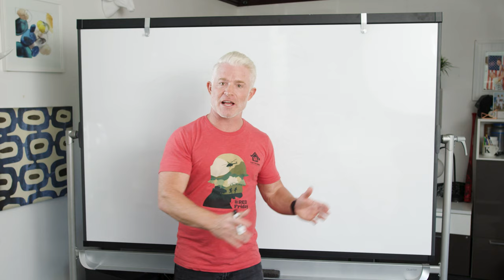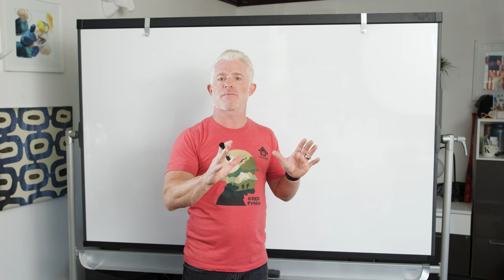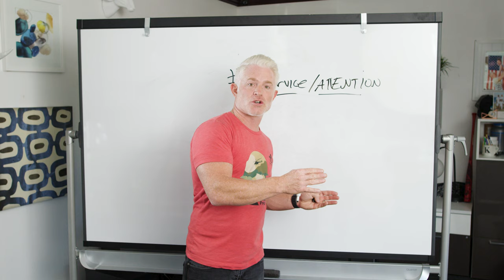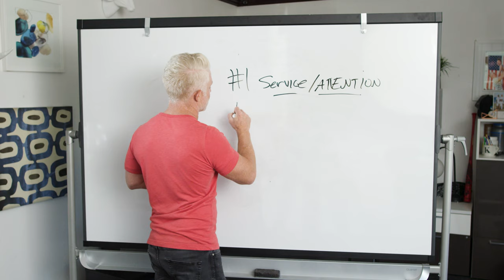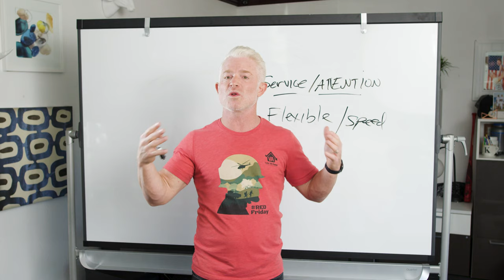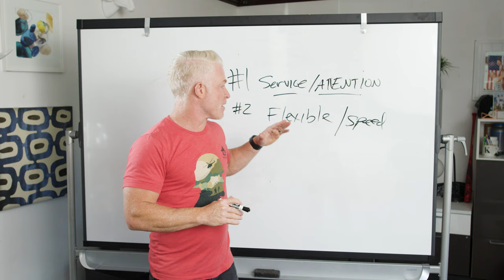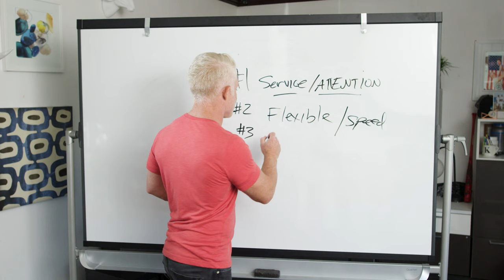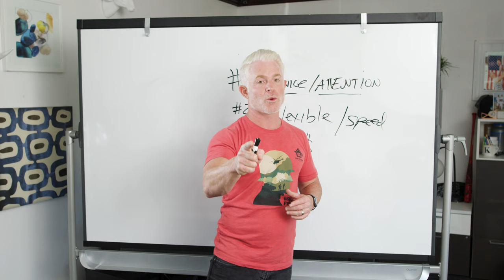3 reasons why you should choose a smaller lender for your VA loan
Love our videos? Then you'll love working with us even more!

When looking for a mortgage lender, a lot of the first companies that come to mind are the big, nationwide banks that offer a lot of different services. While there can be benefits to these kinds of lenders, we personally believe going with a smaller, more specialized lender is usually the better option.

For starters, smaller mortgage companies like Low VA Rates are usually able to give you better service and attention with a dedicated loan officer who you can contact directly. Another reason is that smaller lenders are faster and more flexible in getting you through the loan process. Finally, a smaller lender like Low VA Rates can often save you tons of money because they have less overhead and fewer business expenses.

But don't just take our word about all this stuff! Go check out our reviews on third party sites like Google, TrustPilot, and Facebook. We have tons of five-star reviews where actual customers rave about our performance in terms of customer service, speed and flexibility, and our low interest rates.

This video is not intended for residents or homeowners in the states of WA, NY, or MA.

Low VA Rates NMLS# 1109426 Archived video notice: This video is not current and may contain content that, while accurate when recorded, may not reflect current market conditions.  As is customary on the YouTube platform, older videos remain in our account for transparency and statistical purposes, and we do not necessarily have control over which older archived videos YouTube’s algorithm may suggest for you.  For that reason, please always check the date of a video to ensure that it is dated recently before relying on its contents.  The mortgage market is very dynamic and laws, regulations, rates, and programs are always changing. If we have a more up-to-date video on the same subject, you should be able to sort our videos by date uploaded on our main channel landing This video is not applicable to borrowers in the State of Washington.
This video is not intended for residents or homeowners in the states of NY or MA.